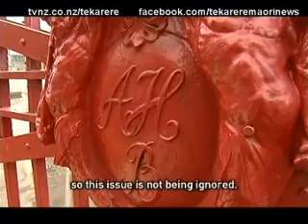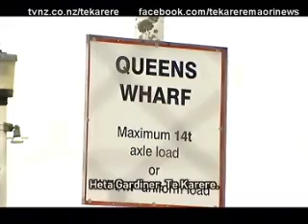Pita Sharples feels a structure to represent many cultures should be built in Auckland Te Karere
KEI TE NOHO HAHAKE TE WAAPU O TÄMAKI-MAKAURAU. KOINA TE KÖRERO A TÄKUTA PITA SHARPLES, HEI TÄNA ME WHAKATÜ  TËTAHI PAKOKO E WHAKAATU ANA I NGÄ IWI KATOA O TÄMAKI MAKAURAU, AA KO NGÄ ÄHUATANGA MAORI KI TE PÜTAKEPita Sharples feels a structure to represent many cultures should be built in Auckland Te Karere Maori News TVNZ 26 Feb 2010 English Version